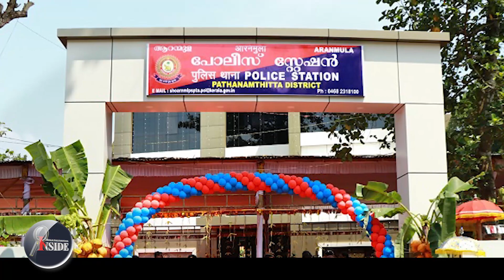Kerala/മാതൃക സ്റ്റേഷനിൽ പോലീസ് ഉദ്യോഗസ്ഥന്റെ തോന്നിയവാസം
അടുക്കളയിൽ വച്ച്
സജീഫ് ഖാന്റെ കുത്സിതം,